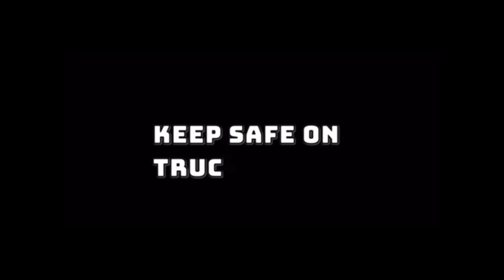Undeodorize trailer reject by shipper quality control ~ Lakay Trucker [EP97]